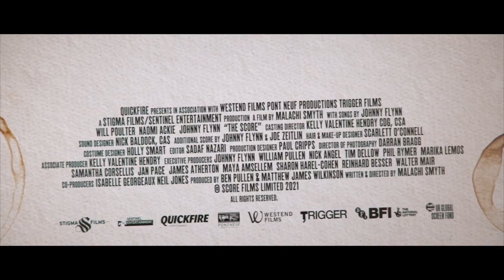THE SCORE Trailer 2022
Welcome! to Trailer channel, This is your destination for hot & latest trailers as the second they drop in this world.
The Movie Trailers is here day and night to make sure all the latest and hottest movie trailers, official movie trailers, new movie trailer, movie clips are available for you whenever you want them.